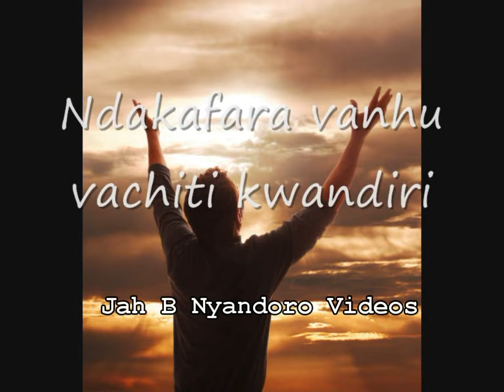Zimbabwe Catholic Shona Song - Ndakafara Ndakafara.